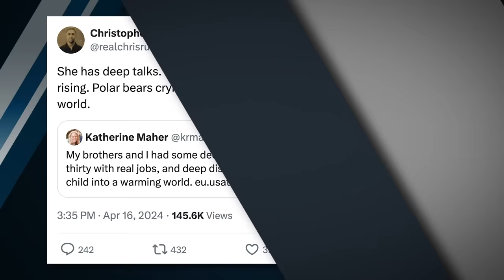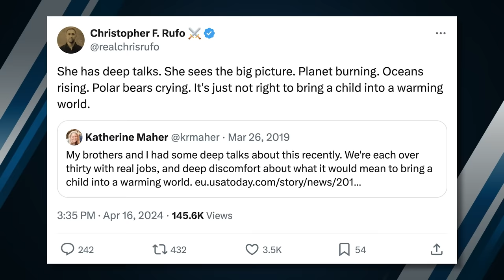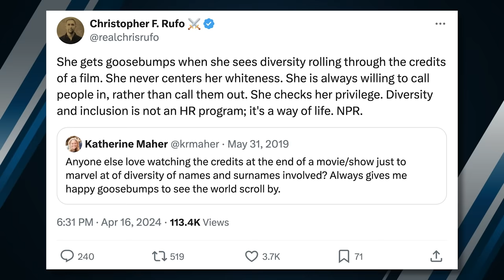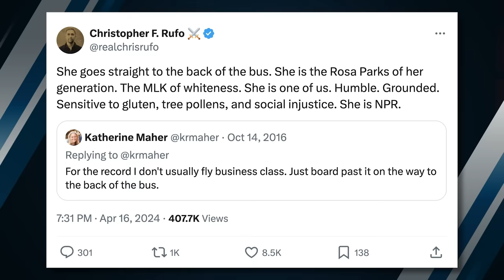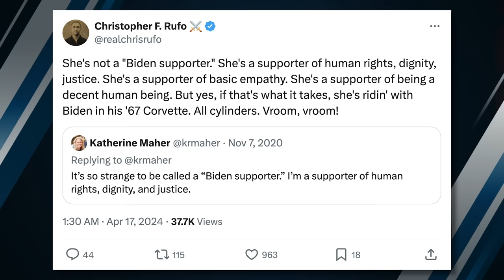NPR CEO Exposed As RADICAL Leftist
Katherine Maher is just another prime example as to how left-leaning NPR is, and Christopher Rufo isn't afraid to make that clear. Moral of the story: Don't get on Rufo's bad side.

2️⃣ Become a DailyWire+ member to gain access to movies, shows, documentaries, and more